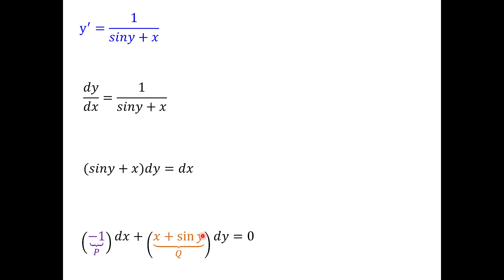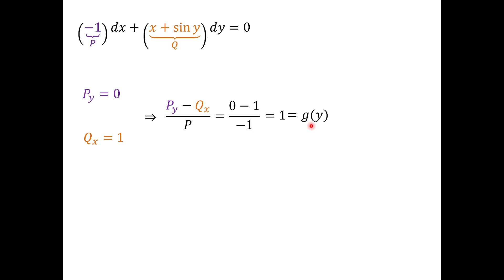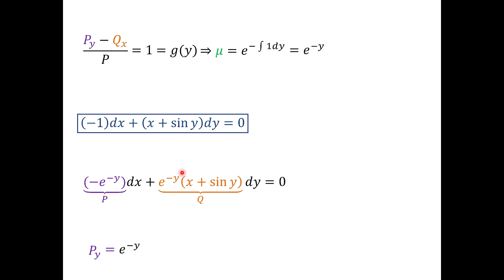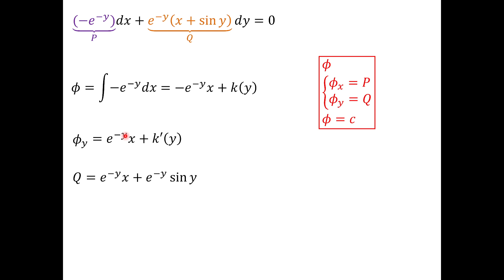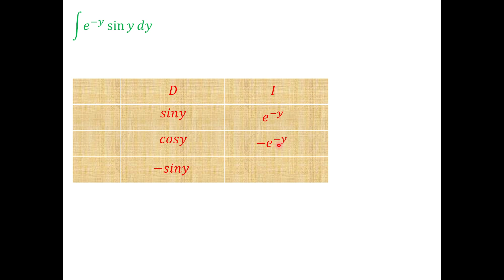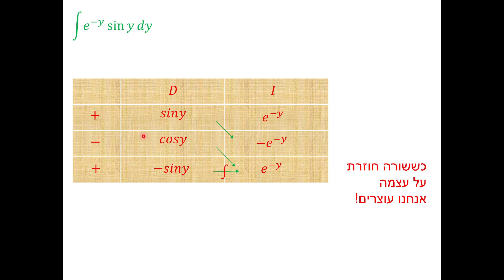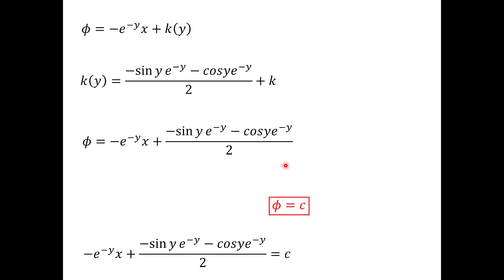משוואות מסדר ראשון - גורם אינטגרציה - תרגיל 14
משוואות מסדר ראשון - גורם אינטגרציה